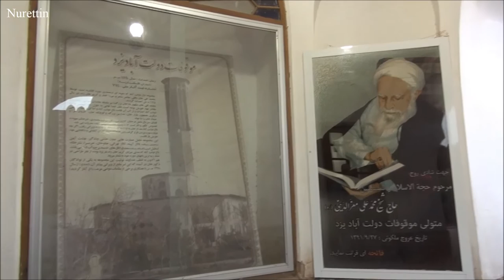Iran/Yazd (Old City&Dolat Abad Garden) Part 46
Yazd:
Yazd is a city in central Iran and the capital of the Yazd province. It is an ancient city dating back to the Sassanian Period (224-651 AD).
See
Masjid-e Jame
Atashkadeh – Zoroastrian fire temple
Amir Chakhmakh Complex
A traditional roofed alley, represents the old fabric of the city
Masjid-e Jame (Friday Mosque), Masjid-e Jame street, which runs off Imam St. Dating back to the fourteenth century, it is well worth a visit. It is an example of finest Persian mosaics and excellent architecture. Its minarets are the highest in the country. Admire it at night when it is lit up.
Yazd Water Museum, Imam St corner. House converted to a museum with a lot of information about the Canat water distribution system. Contains nice cool underground rooms. Free.
Takyeh Amir Chakhmagh (Amir Chakhmagh Complex). Originally a mosque, a caravanserai, a tekyeh, a bathhouse, a cold water well, and a confectionery, this imposing structure fronts a square in the old town, opposite the water museum. You can pay a small amount to go inside and climb to the top, giving good local views, including of a nearby badgir (water reservoir with wind towers). The square has interesting fountains and is nice at night.
Cistern of Fatemeh-ye-Golshan. Easily-viewed reservoir with 4 badgirs (wind towers).
Amir Chakhmagh Mosque (Old Mosque). Mosque next to the Amir Chakhmagh Complex
Market Square Clock, Imam St.
Atashkadeh (Zoroastrian Fire Temple), Kashani Road (a few kilometres from the old town; a taxi might be best). The fire on the inside has supposedly been burning since AD 470.
Dakhmeh (Zoroastrian Towers of Silence). Huge circular walls on top of hills, where the dead were left to be picked clean by vultures. A quiet, serene place
Alexander's Prison. Neither built by Alexander the Great nor a prison, but a 15th-century domed school which is quite an interesting sight with a cafe in the 'prison room'. Guides say the deep well in the middle of its courtyard was built by Alexander the Great and was used as a dungeon although this is not confirmed. Also called Ziaiyyeh school.
Dowlat Abad Gardens. With a building with a beautiful large badgir. One of nine Persian gardens inscribed on the UNESCO World Heritage List.